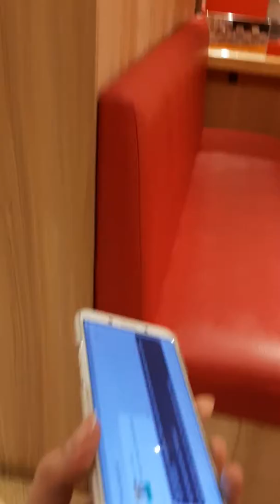Ke GenkiSushi TP4 krn kupon Line buy1Get1